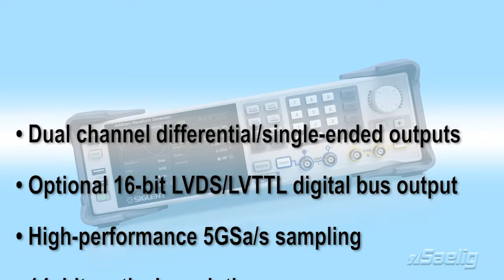Siglent SDG7000A Arbitrary Waveform Generator - Features Overview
The Siglent SDG7000A Series of 2-channel AWGs offers models in maximum frequencies of 350MHz, 500MHz, and 1GHz, with 5Gsa/s sampling, 14-bit vertical resolution, and a memory depth of 512Mpts.  Arbitrary waveforms are generated with sample rates from 0.01Sa/s to 2.5GSa/s, and vector signals at 500MSa/s. A wide variety of test signals can be generated, with the option to add 16 digital channels to the 2 analog channels to provide synchronous mixed signal analysis ability.